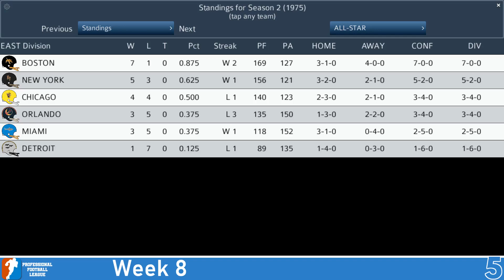PROFESSIONAL FOOTBALL LEAGUE 1975 SEASON - Week 8 highlights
Orlando wants the season to end, Dallas back in championship form.